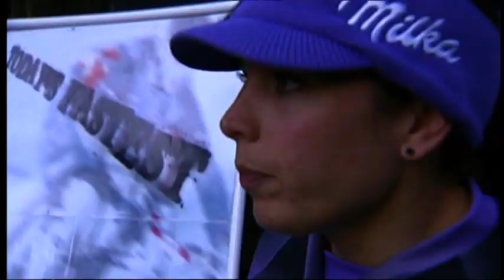4X@2011 UCI MTB World Cup Pietermaritzburg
The first Mountain Bike World Cup presented by Shimano titles of the 2011 season were awarded today in Pietermaritzburg, South Africa, with the 4-Cross competition.  Anneke Beerten (Milka Trek) of the Netherlands became the first to don the women's leader's jersey and Australia's Jared Graves (Yeti Fox Shox) the men's.

The small women's field of eight riders meant that there was only a semi-final and then straight to the podium round.  Anneke Beerten, after qualifying first, ahead of world champion Anita Molcik, rode away from the rest of her heat to cruise into the Final.  She was joined by Fionn Griffiths (Team GR), Céline Gros (Morzine-Avoriaz/Haute Savoie) and the Swiss rider Lucia Oetjen.  Missing from the medal round was Molcik, who struggled in her semi-final heat, and had to be content with winning the small final for fifth.  Beerten again rode away from her competition in the final, while Griffiths and Gros battled for second, with Griffiths just pulling away at the end.

"I felt so much pressure," said Beerten.  "[It's] another year, and all the girls are racing really well.  This track is so hard and so fast, so to win the first round is just the best.  I am stoked!"

To absolutely no one's surprise, defending World Cup champion Jared Graves won the men's title without difficulty.

The key factor was to enter the first corner in the lead before hitting the rock garden, and Graves did that consistently through each of his four heats.  If you were in front, you also missed the crashes that occurred behind, one of which took out world champion Tomas Slavik (RSP 4 Cross) in the second round.

Graves was joined in the Final by Czech rider Michal Prokop, Johannes Fischbach (Ghost) and Michal Marosi (RSP 4 Cross), but none of the others could match his speed out of the gate.  Prokop fought off a late charge by Fischbach to take second.

"[My run] was pretty good," commented Graves.  "I hit the gate a bit on the final, a bit anxious to get going, so my start wasn't the best.  I just concentrated on getting the power down. I knew all my lines, I was comfortable with them.  It got a little sketchy on one of the jumps in the third straight. I'm really happy with this start of the season."